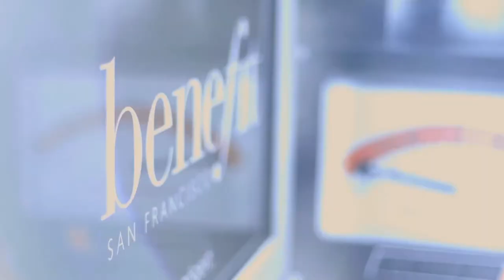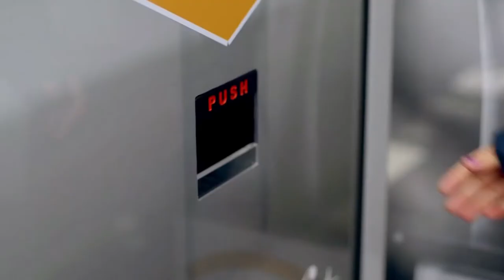The benefit Sampling Machine oder eine Wartehalle, die es in sich hat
Die unglaubliche "They´re Real" Mascara Sampling Machine in Düsseldorf hat die Fans der benefit Marke begeistert. In Düsseldorf integriert in ein City Light Poster an der Heinrich-Heine-Allee mit WallDecaux wurde Aussenwerbung einmal mehr zum Talk of the town. Und mit massiver Verbreitung in den sozialen Kanälen auch quer durch das Web. Klimper Wimpern, wo man nur schaut.